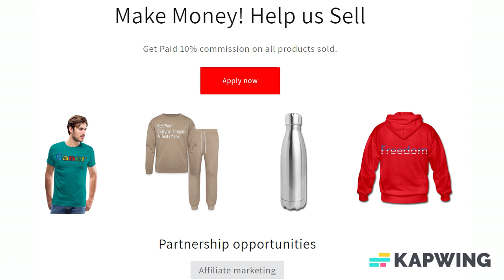Add Text & More! Customize Your Own Personalized Clipboard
Save 15% with code STOCKUPDEALS ends today!

Clipboard

Stay organized, and stunningly stylish, with custom clipboards from Zazzle! Use your favourite design, images or text to transform this basic school supply into a stunning accessory, that will keep you on track, always!

*Dimensions: 12.5"l x 9"w; thickness: 0.125"
*Designed for letter and A4 sized paper
*Holds up to 0.5 inches of paper securely
*Made of ultra-durable acrylic
*Printed on both sides
*/!\WARNING: CHOKING HAZARD - small parts.
*Not for children under 3 yrs.

About us